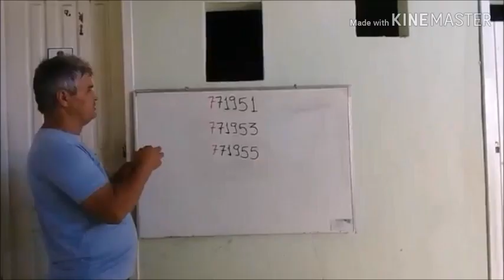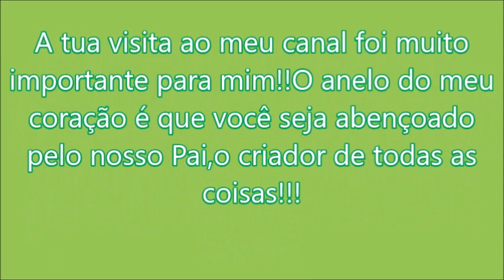Mov. BR 116 , 05 setembro 2020 , DD Riodoce e muito mais|WRBUS